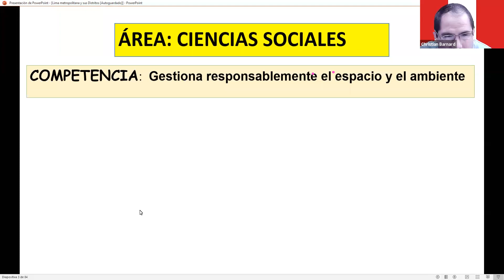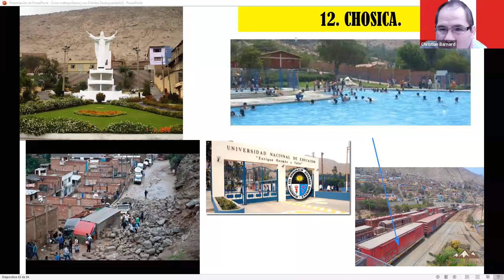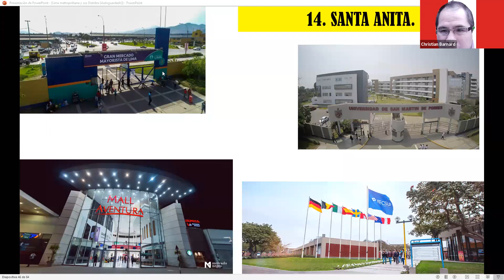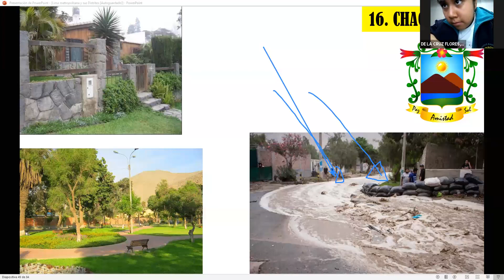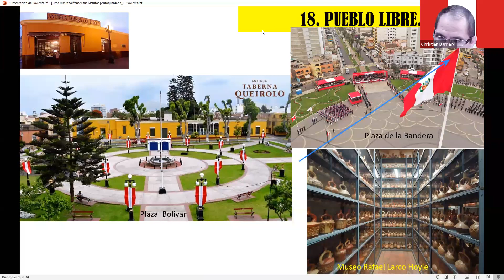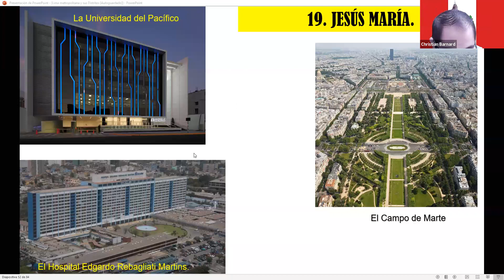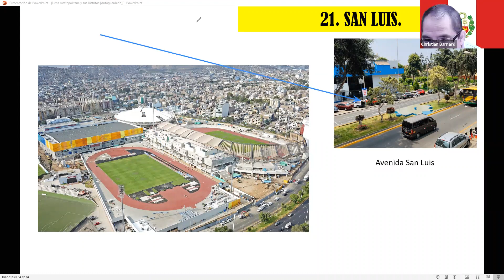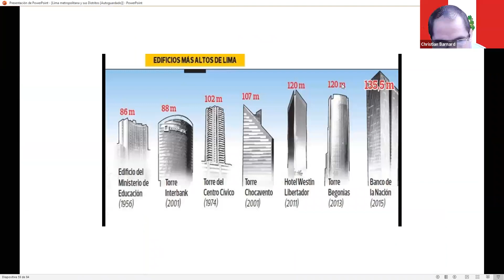Zoom. 5° Prim. Distritos de Lima. 04/08.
5° Prim. Distritos de Lima. 04/08.